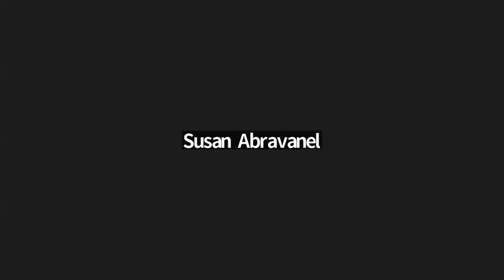From the Board Room to the Dorm Room: How to Make Fighting Antisemitism an American Civic Value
The JCRC of Greater Washington, American Jewish Committee (AJC), The American Association of Jewish Lawyers and Jurists (AAJLJ), The Jewish Federation of Greater Washington Next Gen Lawyers and Lawyers Divisions, and Tzedek DC  welcomed Stacy Burdett, Consultant, Antisemitism Prevention and Response, to this session of our Brown Bag Lunch Speakers Series.